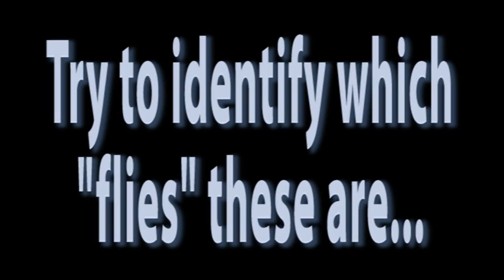Comedy game Spot the fly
This is a little funny video that's a game. See if you can spot all the words containing the word 'fly'.